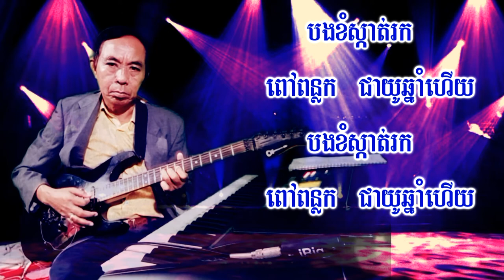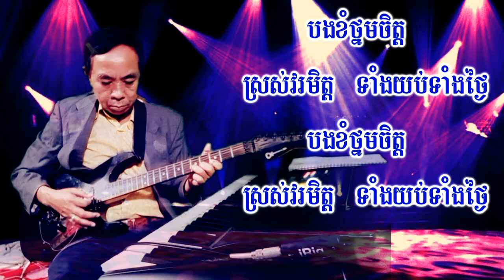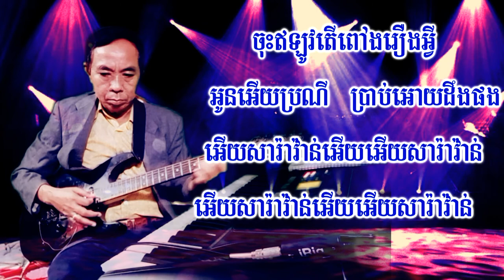អើយ! សារ៉ាវ៉ាន់អើយ Eap Chanmony, Guitar Solo/chords៊/KARAOKE. Tel.012 50 50 41, 071 96 88880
សួស្តីបងប្អូនទាំងអស់គ្នា!
អើយ!សារ៉ាវ៉ាន់អើយ
បងខំស្កាត់រក ពៅពន្លក ជាយូឆ្នាំហើយ
បងខំស្កាត់រក ពៅពន្លក ជាយូឆ្នាំហើយ
ចុះឥឡូវបានជួបពៅត្រានត្រើយ ព្រលឹងអូនអើយ សូមអូនប្រណី
អើយសារ៉ាវ៉ាន់អើយ អើយសារ៉ាវ៉ាន់
អើយសារ៉ាវ៉ាន់អើយ អើយសារ៉ាវ៉ាន់

បងខំថ្នមចិត្ត ស្រស់វរមិត្ត ទាំងយប់ទាំងថ្ងៃ
បងខំថ្នមចិត្ត ស្រស់វរមិត្ត ទាំងយប់ទាំងថ្ងៃ
ចុះឥឡូវតើពៅងរឿងអ្វី អូនអើយប្រណី ប្រាប់អោយដឹងផង
អើយសារ៉ាវ៉ាន់អើយ អើយសារ៉ាវ៉ាន់
អើយសារ៉ាវ៉ាន់អើយ អើយសារ៉ាវ៉ាន់

Health presentation,
Cardio Health,
Entertainment,
Natural Food,